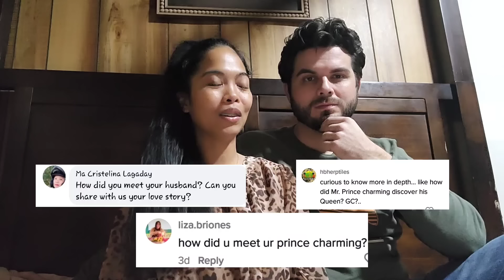OUR LOVE STORY || Mga sakripisyo ni Matt | Coin Ring Reveal | Our Wedding Video